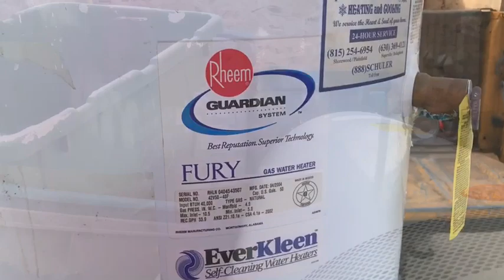Scraplife a few curbside picks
Just a little bit of curbside pick up. Not too much out there at the time I went lookin